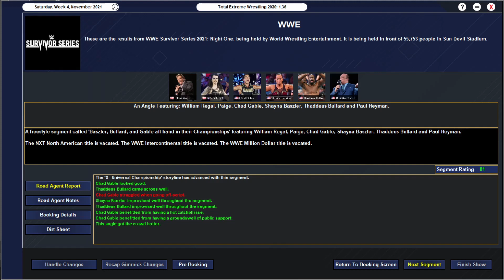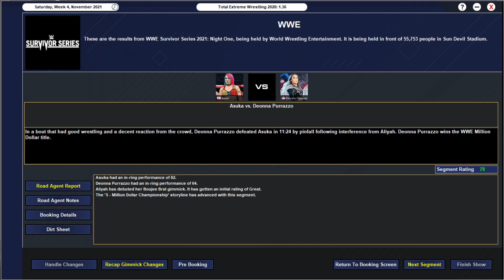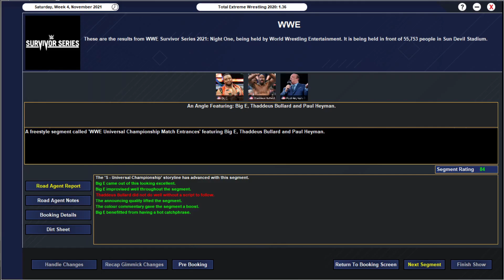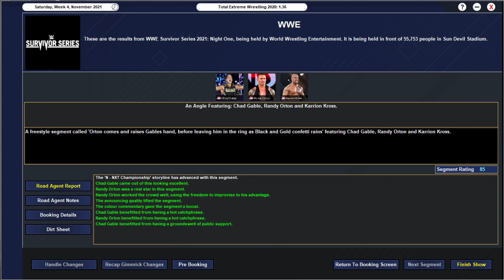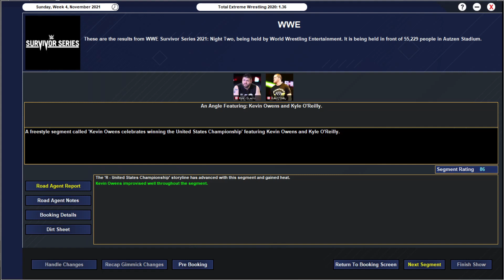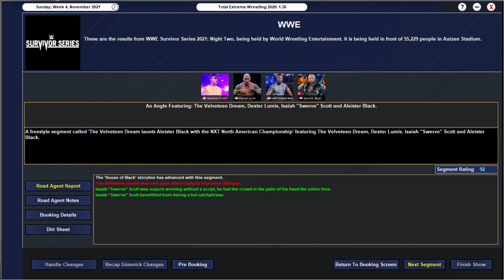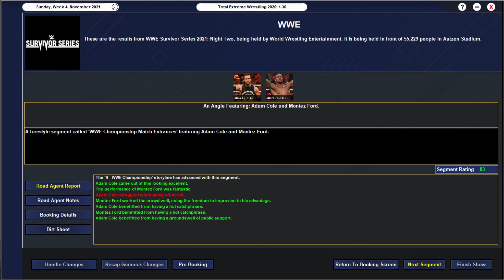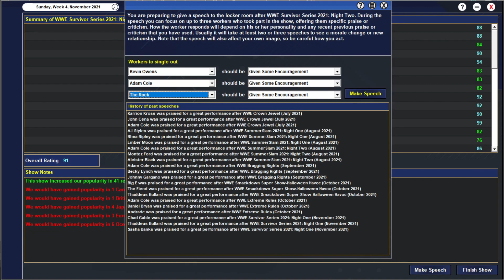TEW 2020 - WWE | Episode 41: Survivor Series 2021 PPV!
This episode looks at Night One and Night Two of the 2021 Edition of Survivor Series!

Survivor Series 2021 Night One Official Match Card:
Apollo Crews vs. Johnny Gargano vs. Robert Roode vs. Rich Swann (Intercontinental Championship)
The Celtic Warriors (Drew McIntyre/Sheamus) (C) vs. The Viking Raiders (Ivar/Erik) (RAW Tag Team Championships)
Asuka vs. Deonna Purrazzo (Million $ Championship)

Aleister Black vs. The Velveteen Dream (NXT North American Championship)
Raquel Gonzalez (C) vs. Becky Lynch vs. Tegan Nox (NXT Women's Championship)
John Cena & The Rock vs. The Usos